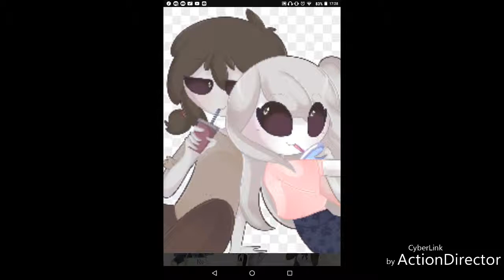Ataque al corazón freddoy, springle, foxica